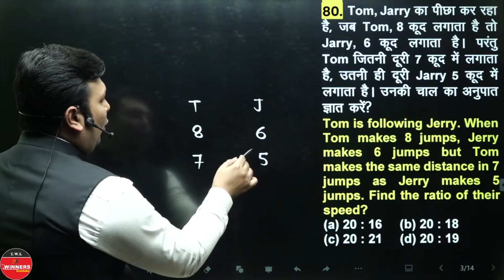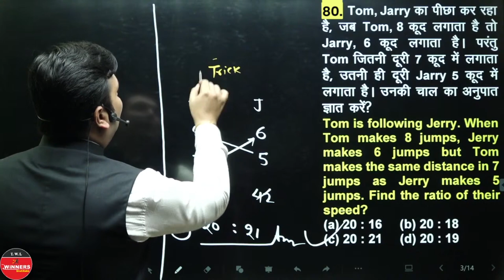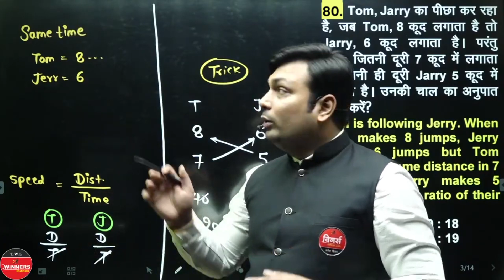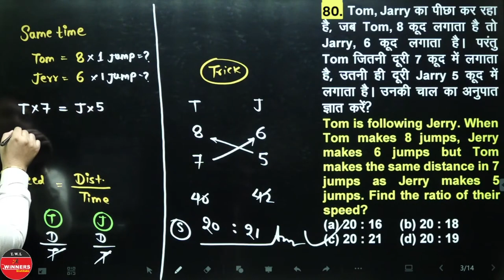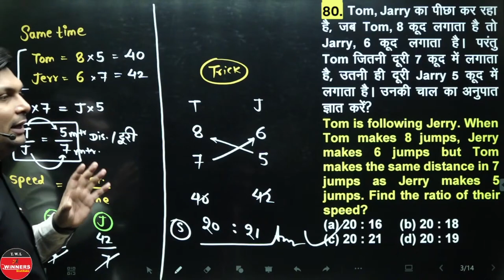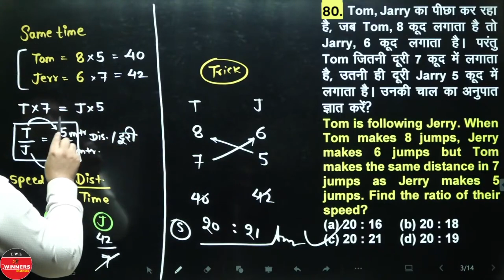RATIO & PROPORTION CHAPTER | QUESTION NO 80 | RATIO & PROPORTION BY ADITYA SIR | MATHS BY ADITYA SIR